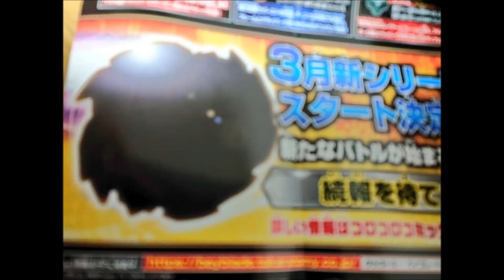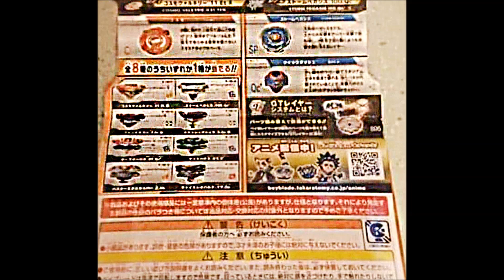PEGASUS IN BURST! Beyblade BURST Random Booster V.15!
Beyblade

! BEYBLADE BURST GOD 2018!

beyblade burst couzetsu
beyblade burst turbe
pegasus
pegasus
storm pegasus in burst
beyblade burst pegasus
Gingka Hagane
Gingka Hagane beyblade burst
storm pegasus Q.C. Quick Dash
Quick Dash
Cosmo Valkyrie .11.Et
Storm Pegasis .10G.Qc
Bunshin Dragon .7.Fr
Slash Ashura QS
Orb Egis Dm
Dead Hades .8'E.JI
Buster Xcalibur .Z.Ab
Vice Leopard.1'R.Op